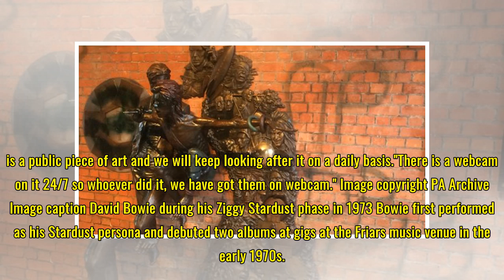Musical David Bowie statue vandalised